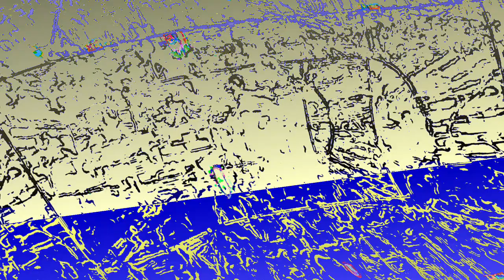[EPILEPSY WARNING] Movie 23 06 08 07h57m07s